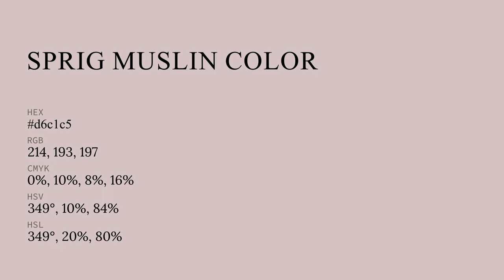Sprig Muslin color d6c1c5 hex color - Violet color - Cool color d6c1c5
What color is Sprig Muslin ? d6c1c5 hex color - Violet color - Cool color d6c1c5

Hex d6c1c5 Color Code is also known as Sprig Muslin color.